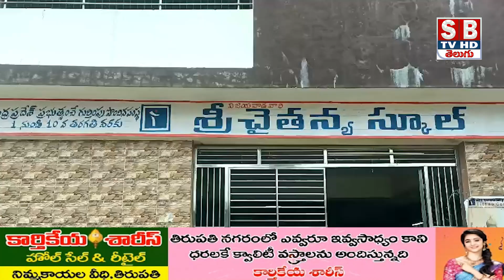chittoor :ప్రైవేట్ స్కూల్ దాష్టికం, ఫీజు కట్టలేదనీ బయటకు తరిమేసిన వైనం.//sbtvtirupati